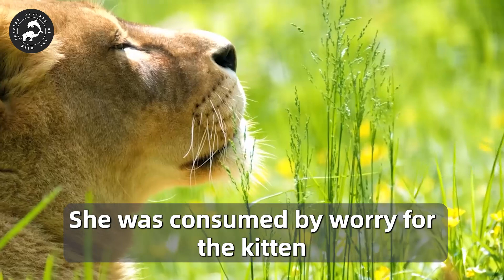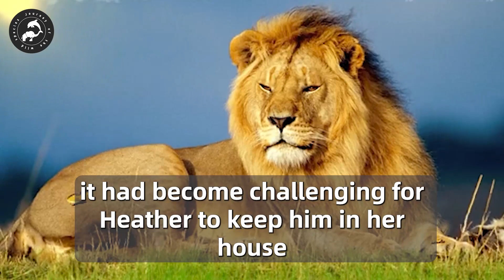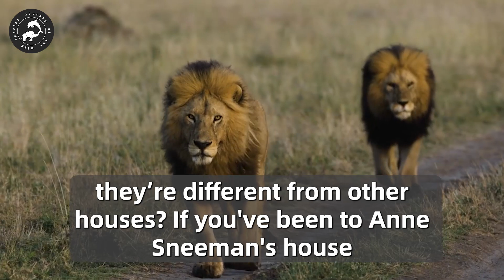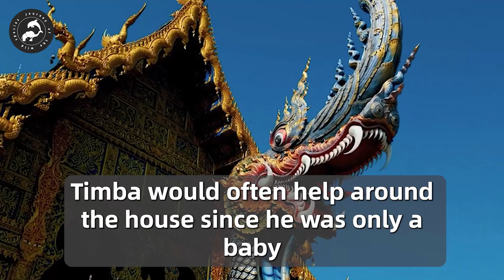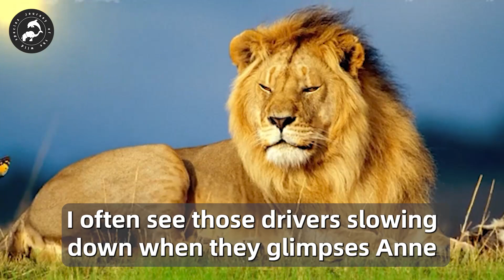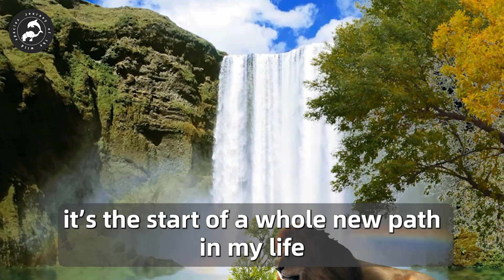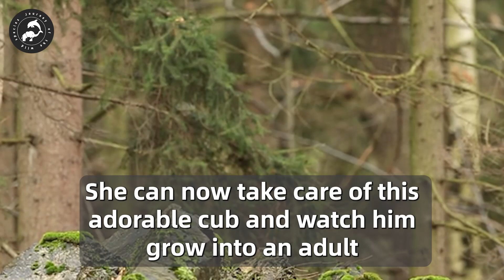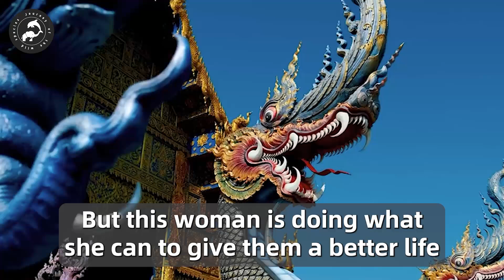She Saved A Dying Lion Cub, But Years Later Something Unbelievable Happened!